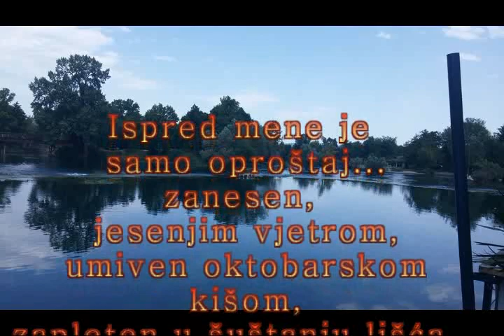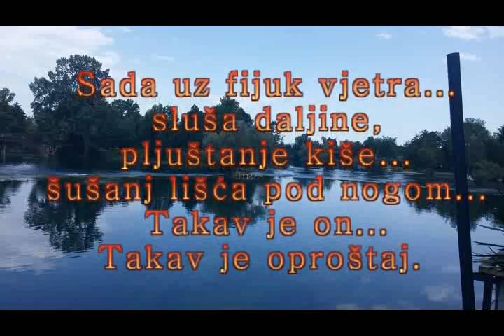OPROŠTAJ - Džehva Havić Alagić